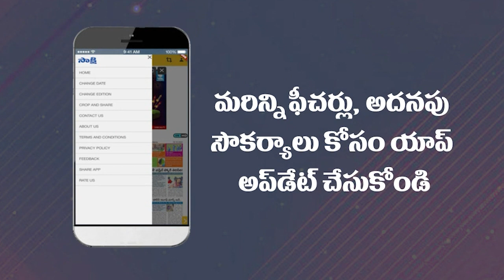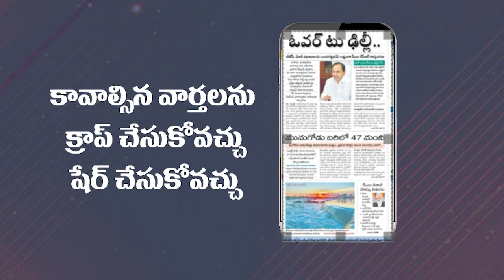Dharmana Prasad Rao Comments On Chandrababu & Yellow Media | CM Jagan Narasannapeta Tour | Sakshi TV